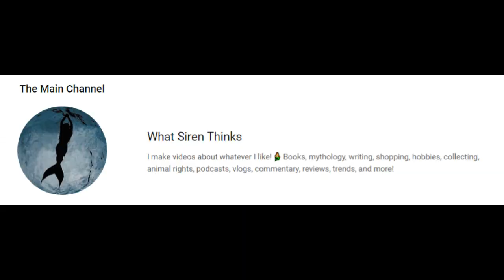Why 2016/2017 Were The Best Years For SSO 🐎 Follow-Up